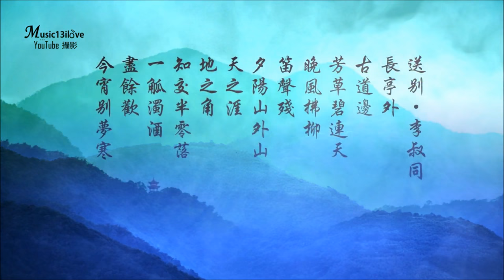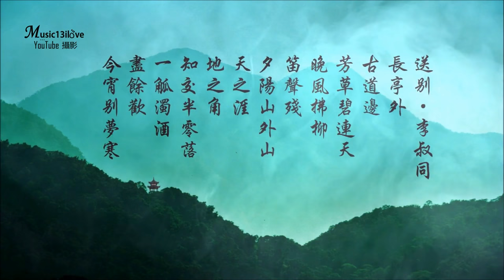夢之旅《送別 》詞：李叔同 (弘一大師) 長亭外，古道邊...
MV 攝影 製作 Photos by Music13ilove

李叔同是著名音樂家、美術教育家、書法家、戲劇活動家，是中國話劇的開拓者之一。他從日本留學歸國後，擔任過教師、編輯之職，後剃度為僧，法名演音，號弘一，晚號晚晴老人，後被人尊稱為弘一法師。

《送別》，曲調取自約翰·P·奧德威作曲的美國歌曲《夢見家和母親》。《夢見家和母親》是首“藝人歌曲”，這種歌曲19世紀後期盛行於美國，由塗黑了臉扮演黑人的白人演員領唱，音樂也仿照黑人歌曲的格調創作而成。奧德威是“奧德威藝人團”的領導人，曾寫過不少藝人歌曲。 李叔同留日期間，日本歌詞作家犬童球溪采用《夢見家和母親》的旋律填寫了一首名為《旅愁》的歌詞。而李叔同作於1915年的《送別》 ，則取調於犬童球溪的《旅愁》。 如今《旅愁》在日本傳唱不衰，而《送別》在中國則已成驪歌中的不二經典。沈心工也曾根據《夢見家和母親》寫過一首《昨夜夢》，但最終沒有抵得過李叔同《送別》的光芒。

「長亭」，是指古代供行旅休憩的驛站，也是文人墨客筆下的常用詞。在古代送別詩詞中，「十里長亭」不斷出現，蘊含著離情依依的惜別情愫。久而久之，「十里長亭」就被用來泛指送別的地方。

《送別 》夢之旅 作詞：李叔同(弘一大師) 作曲：John Pond Ordway
長亭外，古道邊，芳草碧連天，
晚風拂柳笛聲殘，夕陽山外山。

天之涯，地之角，知交半零落，
一觚濁酒盡餘歡，今宵別夢寒。